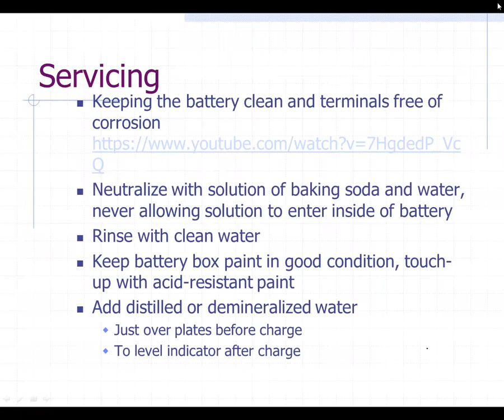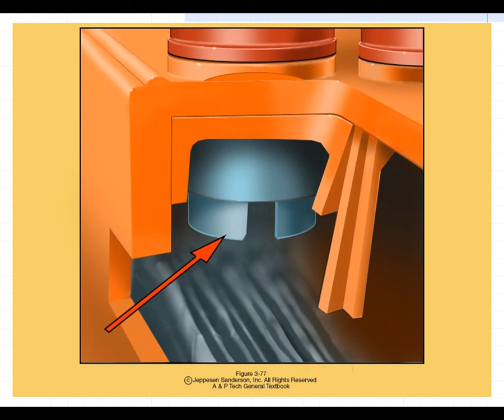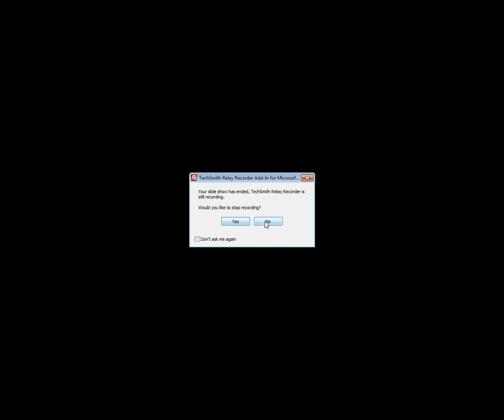AMT 43 Feb 23 Lead Acid Batteries